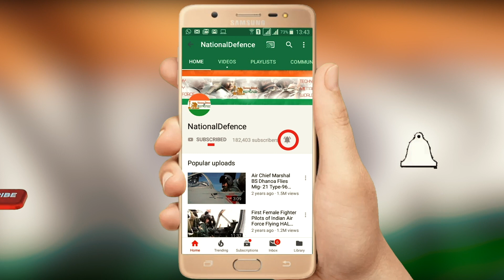विकास दुबे का इंटरव्यू | Don Who Killed 8 Policemen In Uttar Pradesh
कानपुर के most wanted Gangster विकास दुबे का 2006 में मैने बतौर एक टेलीविजन reporter इंटरव्यू किया था। उस समय उत्तर प्रदेश का most wanted criminal Vikas Dubey को मैने कैसे ढ़ूढा, जानिये Vikas Dubey Interview सीरीज की इस पहली story में...

Picture Curtesy: ABP News/ News 24